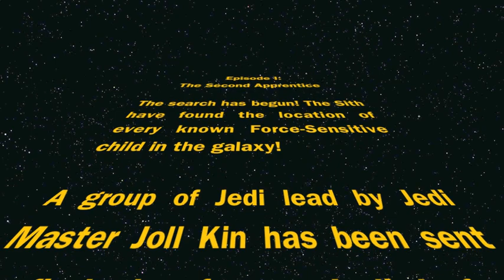Lps: Star Wars Episode 1: The Second Apprentice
In honor of the new Star Wars movie, I decided to make this! ^^ Star Wars was one of the first action movies I ever got to see! So it's been a big part of my life! ^^ HanXLeia were my fist OTP XD

Words can not describe... how difficult it was to get all of the sound effects in this video XD Anywho... I hope you enjoy! This is not going to be a full series, its a mini series so it's only gonna be 3 episodes long (because star wars has three episodes).  I had lots of fun making this! and im very happy that I got to use two of my LPS customs in this mini series! :D